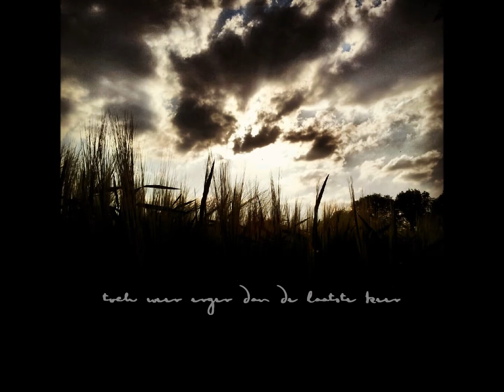Slau - Geen hoop (Official Music Video)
Geen hoop - Slau
Tekst/muziek: Van de Wiel
Album: Groeten uit  Aalten (2009)
Slau is: Jeroen van de Wiel (zang, gitaar), Enrico Gaal (bas), Gijsbert Diteweg (gitaren),  Eric Burger (drums), Arnold Joost (tenorsax)
Video/fotografie: EyeEm ericburger10